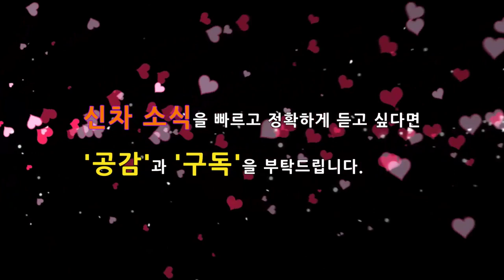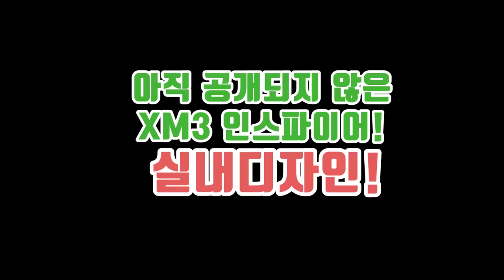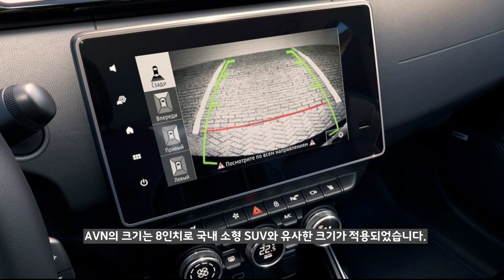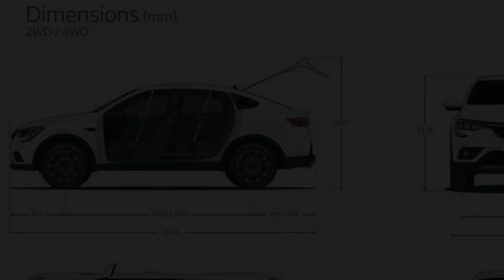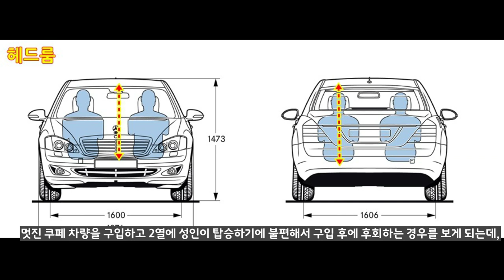최초로 선보이는 쿠페형 SUV! XM3 인스파이어! INSPIRE! 2020년의 SUV주인공! RENAULT ARKANA COUPE SUV!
대한민국에 처음 선보이는 쿠페형 SUV인 XM3 인스파이어가 내년 상반기에 국내에 선보일 예정입니다.

"억"소리는 나는 가격이 아닌 중소형 SUV 가격에 출시될 것으로 예상되기 때문에 높은 인기를 얻을 것으로 예상되는데, 출시전에 어떤 경쟁력을 갖추고 있는 연못구름이 먼저 살펴봤습니다.